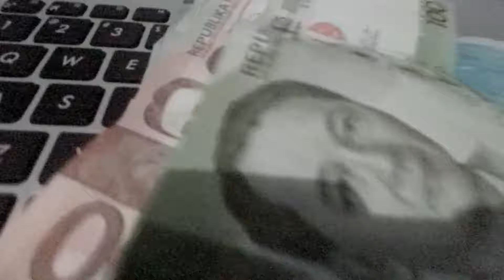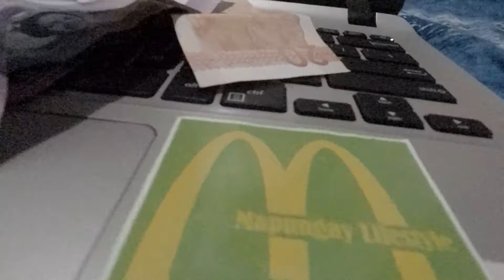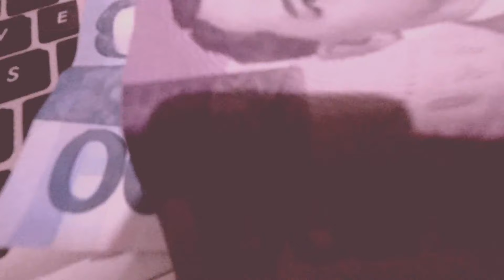TENG$ - Gumagawa ng Pera (Official Music Video)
SHOOT BY BRAVS
DIRECT & EDITED BY TENG$